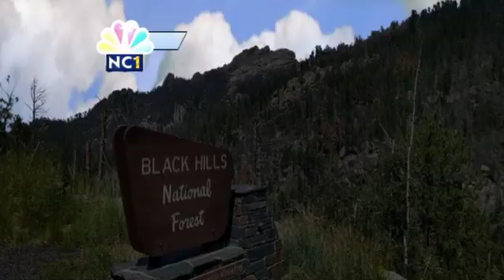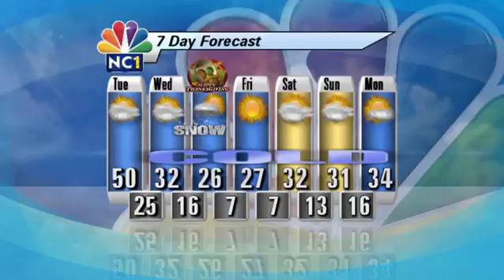Daily Forecast 11-23-2015